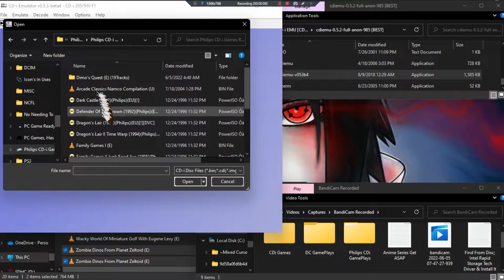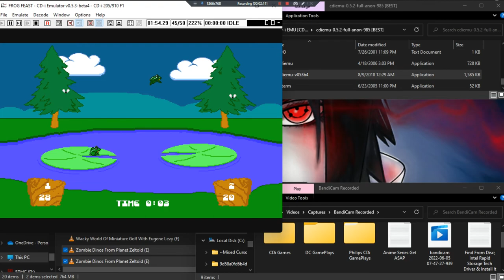Frog Feast •U• ~ GamePlay ~ OP&Gaming ~ CDi ~ 1080pᴴᴰ ~ 2022 ~ W11